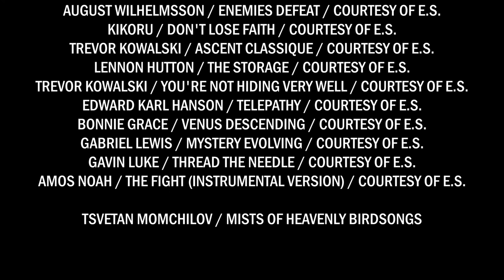Короткометражный фильм "Возвращение"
Director: Maria Golubtsova

Producer: Tzvetomir Vrbanov

Cinematography: Tsvetomir Varbanov, Pavel Rangelov, Petar Zhekov

Actors: Arseniy Mikhailov, Arseniy Gaschuk, Natalia Golubtsova, Daniil Babkin, Tsvetomir Varbanov, Gennady Ni

Editors: Maria Golubtsova, Tsvetomir Varbanov, Pavel Rangelov